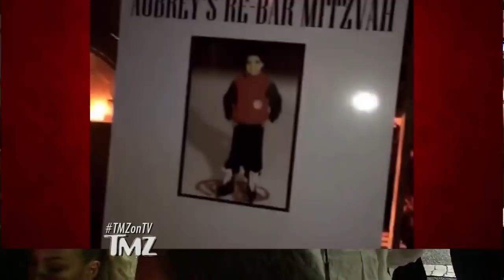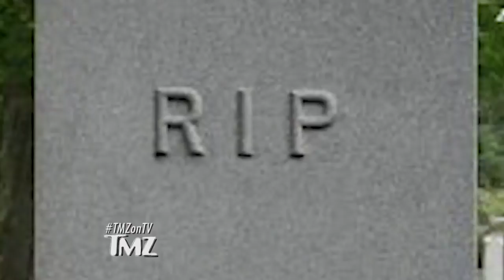Drake’s Bar Mitzvah Re-do | TMZ TV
Drake threw himself a re-bar mitzvah for his 31st birthday and it had everything … except any actual Jewish stuff.